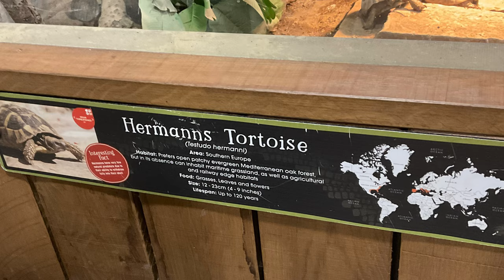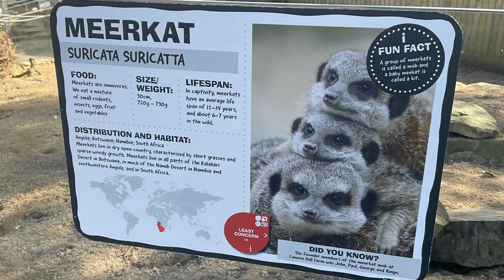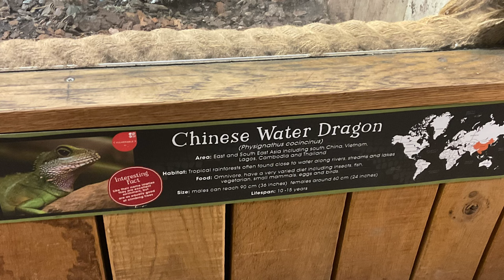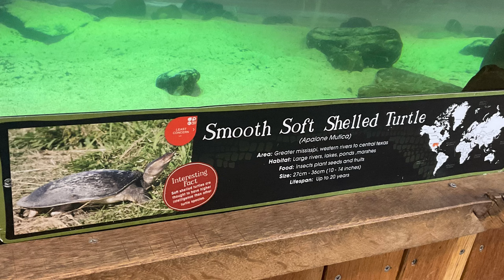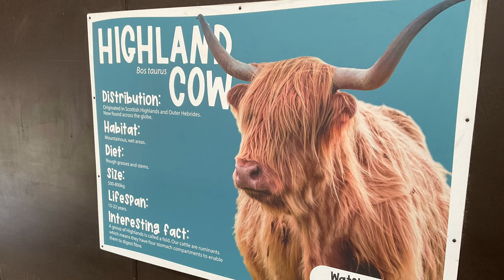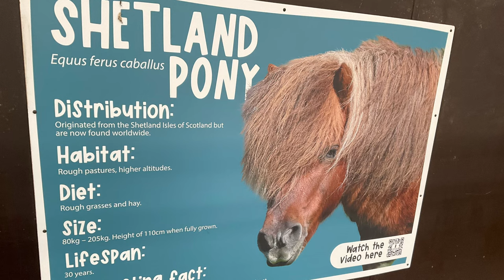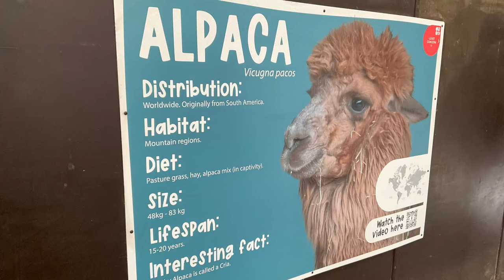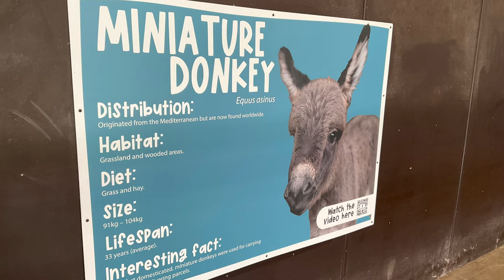Cannon Hall Farm 18th March 2024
Me and my sister Britt went to Cannon hall farm on Monday 18th March 2024. We saw lots of animals and we been feeding a few animals there. I’m sorry for not been out for filming for few weeks, because I was poorly, but I’m better now and I’m back. My sister and I had a great time in Cannon hall farm. I hope you enjoy this video everybody. From Josh.